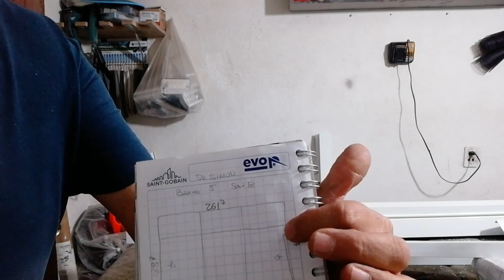Como hacer una Corrediza de tres hojas con fijo al doble y antepecho